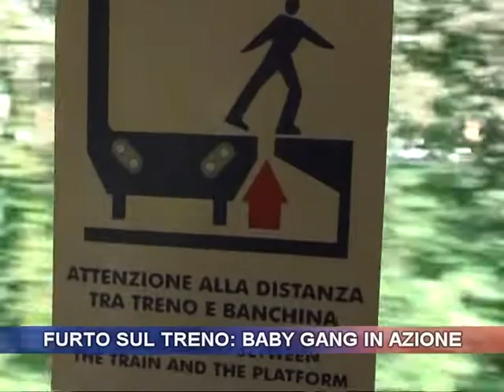Furto sul treno: baby gang in azione